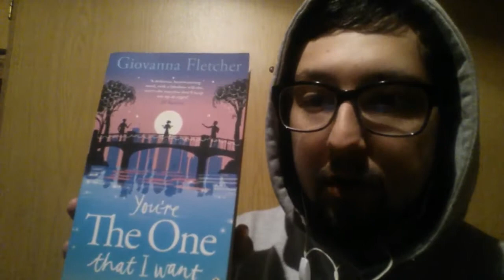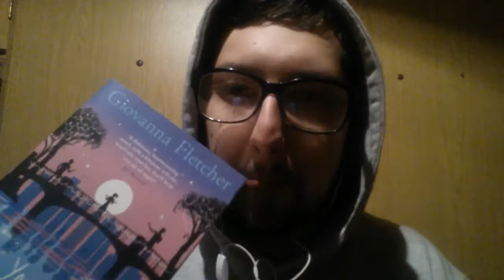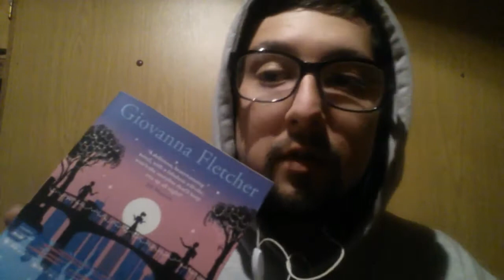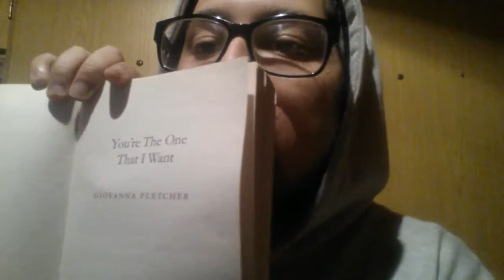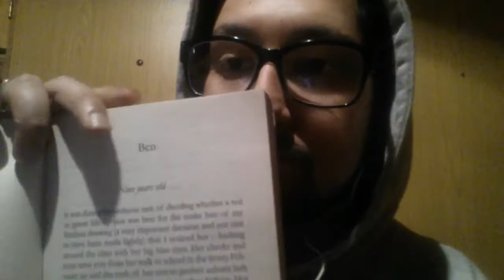ASMR #102 Gum Chewing - Reading You're The One That I Want By Giovanna Fletcher - Page Turning 1/2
Back at it finally. Requested by Angela Constable here's another reading video!
 Reading an extract from one of my gf's favorite books. Giovanna Fletcher rocks. Extremely proud how she's grown as a writer.
Thank you to all new subs! Stay Awesome people

I usually shoot with my canon t5i and a rode videomic.